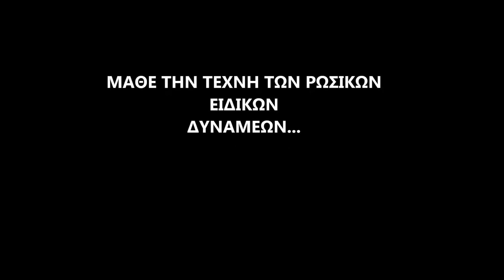SYSTEMA COMBAT WOLF & KNIVES FIGHTING TRAINING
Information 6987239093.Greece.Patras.